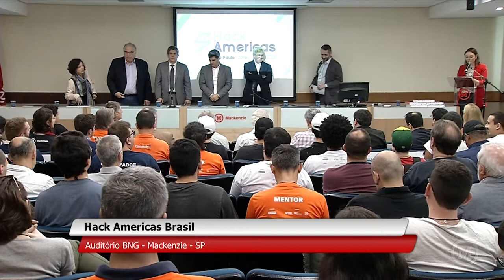1º Y4PT Continental Transport Hackathon Americas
1º Y4PT Continental Transport Hackathon Americas - HACKAMERICAS
Data 30/11/2018

O HACKAMERICAS irá abordar a “Mobilidade Urbana e o Transporte Público Sustentável”. Você deverá propor soluções e desenvolver protótipos que revolucionem a forma como o transporte público é produzido e consumido a fim de tornar nossas cidades mais sustentáveis e conectadas.
CONTEXTO
O 1º YAPT Continental Transport Hackathon Américas 2018 (HACKAMERICAS 2018) – considerado o principal evento nacional e internacional de inovação sobre transportes sustentáveis das Américas. A maratona começou em setembro e vai até novembro, percorrendo cinco países da América Latina: Uruguai, Brasil, Chile, República Dominicana e Colômbia. No Brasil, o evento acontece em São Paulo, na Universidade Presbiteriana Mackenzie, NOS DIAS 30 DE NOVEMBRO E 1º DE DEZEMBRO.
O evento é uma iniciativa do Youth For Public Transport Foundation (Y4PT), instituição vinculada à União Internacional de Transporte Público (UITO), e do Banco Interamericano de Desenvolvimento (BID). A realização é da EMTU/SP, por meio de seu laboratório de inovação, o ELAB-Experimentos em Transportes, a Universidade Presbiteriana Mackenzie e a Scipopulis,com patrocínio do Metrô de São Paulo; apoio técnico do Núcleo de Inovação da Secretária de Governo do Estado de São Paulo; e apoio institucional da CPTM e da Artesp.

Faculdade de Arquitetura e Urbanismo - FAU